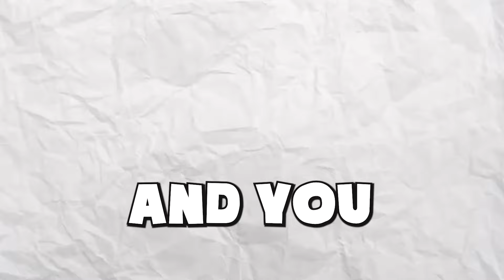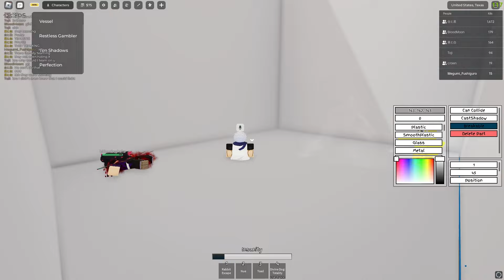I Hosted A Jujutsu Shenanigans TOURNAMNET For A MYSTERY PRIZE !?!?